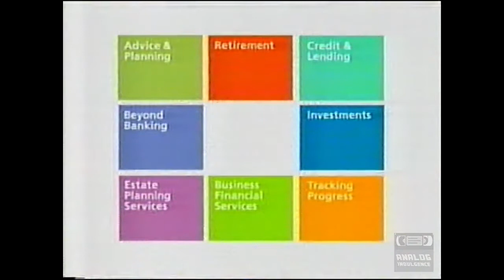Merrill Lynch | Television Commercial | 2003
Merrill Lynch Wealth Management is a wealth management division of Bank of America.[3] The firm is headquartered in New York City, and occupies the entire 34 stories of 250 Vesey Street, part of the Brookfield Place complex, in Manhattan. Merrill Lynch employs over 15,000 financial advisors and manages $2.2 trillion in client assets.[4]

The firm has its origins in Merrill Lynch & Co., Inc. which, prior to 2009, was publicly owned and traded on the New York Stock Exchange under the ticker symbol MER. Merrill Lynch & Co. agreed to be acquired by Bank of America on September 14, 2008, at the height of the 2008 Financial Crisis.[5] The acquisition was completed in January 2009[6] and Merrill Lynch & Co., Inc. was merged into Bank of America Corporation in October 2013, although certain Bank of America subsidiaries continue to carry the Merrill Lynch name, including the broker-dealer Merrill Lynch, Pierce, Fenner & Smith.[